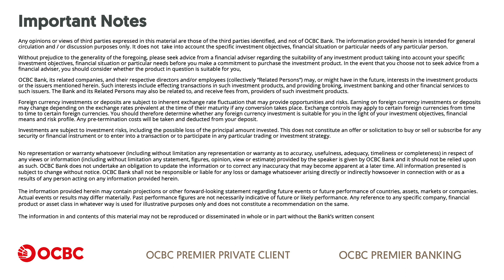2024 Chinese Zodiac Forecast – Dog (Presented by OCBC Securities)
All views or information expressed or provided by the speakers during or in relation to the video solely belong to and are that of the speakers and are for information purposes only.

OCBC Bank does not endorse or make any representation or warranty thereto. All investment products are subject to risks. Before investing, you should also conduct a self-assessment on the suitability of the investment and seek independent advice if necessary.